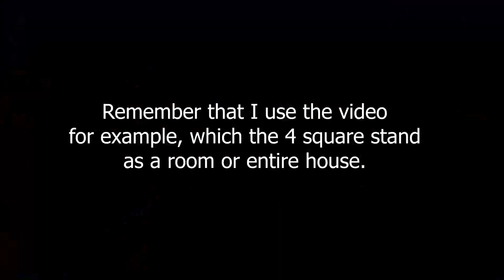Remove Bad Omens from Your House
This work will remove spiritual blockage and bondage, very turbulent bad dreams, hideouts of the enemies, and other spiritual issues within the house. Remove Bad Omens from Your House